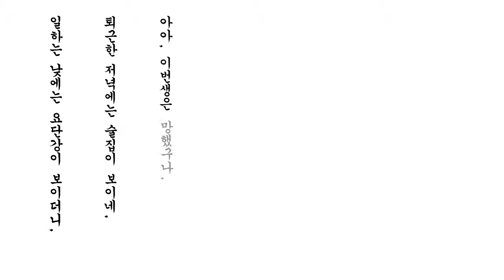171124 뻘소리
말은 이렇게 해도 병원갔다 집에서 작업한건 함정.